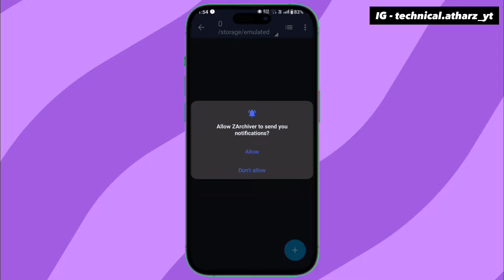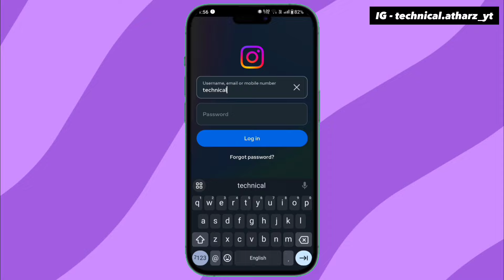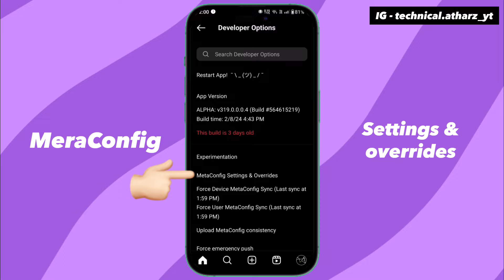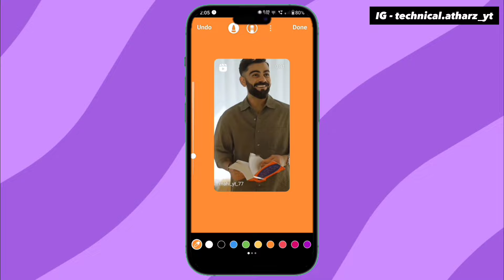iOS Reels on Android 2024 New • iOS Instagram for Android 🔥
Welcome guys  ! 🫶

Credits ''
After All - Sakura Girl / sakuragirl_official

• Tags 🔍
iOS Instagram 2024
Reels Share Like iPhone
Round Edge Story
Honista iPhone Story Settings
Reel Share Like Ios
Round Edge Story Without PNG
Reel Share Like iPhone Without PNG
Round Edge Story Without Any App
Instagram Story Like iPhone
How to Get iOS Emojis on Instagram
round edge story instagram android
round edge story instagram honista
round edge story instagram
instander round edge story
iphone round edge story in android
share reels like iphone with timer
ios instagram
honista iphone story setting
honista
round edge story
honista round edge story setting
honista settings
honista new version
instapro settings
instapro v10.45
instapro v10.45 tutorial
share reels like iphone without png
instapro v10.45 features
honista new update v9
ios emojis on instagram story
round edge story round edge story instagram android
how to share reels like iphone on story
ios instagram story mentions in android
ios instagram on android with emoji and font
share reels with timer
insta reel round edge
ios instagram 2024
honista instagram
honista new update 2023
honista settings round story
igual iphone
honista story setting
how to save reels from instagram to your gallery
instagram reels
iphone
apple
download instagram reels
how to disable reels in instagram app
how to download reels on android
how to download reels
how to download insta reels
download instagram reels on android
how to download reels from instagram in gallery
how to save instagram draft reels in gallery
spark trick
ipro tech
ios 17
download instagram reels on iphone ios 17
instagram reels save
instagram reels download on camera roll on iphone
how to save instagram reels videos in gallery iphone 2024
how to save instagram reels to your iphone gallery in 2024
instagram reels save on iphone
save video on iphone
iphone main videos kaise save krain
reels save on iphone
save instagram reels videos in gallery iphone 2024 | how to download reels from instagram on iphone
instagram estilo iphone
share reel like iphone on all android❤️‍🩹 ios tim
reels share like iphone without png & apps | round
real ios instagram for android 2024 | iostimer + i
real ios instagram for android 2024 | ios timer +
ios instagram for all android 2024 | ios timer + i
vishal tech
how to reels share like iphone
new instagram
instagram new update
ios 16
emojis
ios emoji
ios story
iphone story 2024
iphone story in instagram
iphone story on android